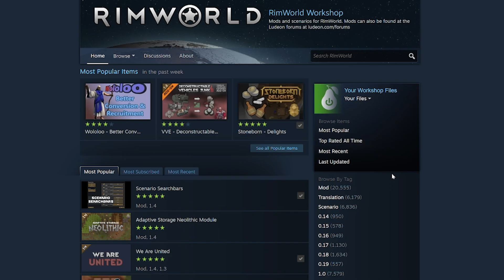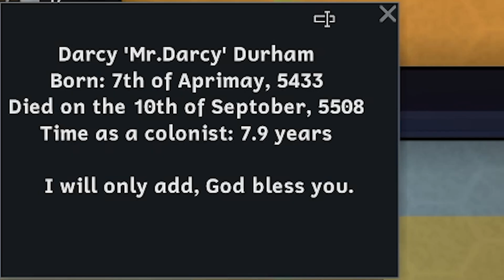Raiding Complex After Complex | Rimworld: Not The Bees #19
After seeing his planet get destroyed and polluted by the greedy Empire, Frorgan Beeman gathers his posse of b'dasses to clean up the planet, as well as kick som Emperor booty.

Some custom xenotypes have been created for this modpack, as well as one custom ideology (two if you count the ideology we play with).

Our goal is to clean up the planet, destroy the Empire - The Waster Legion - as well as convert the pirate wasters to see the error of their ways.

The font used in-game is a dyslexia friendly font called "Cadman" by Paul Miller. (Yes, the same one that Mr Samuel Streamer uses)

Use the mod "Custom Fonts" by Steamuser "nmkj_yuri" to use it in your Rimworld game.

Thanks to all of the amazing modders of this game!

A special thanks to Sarg Bjornson and Ben Lubar for the great mod "Alpha Bees"!

Song in beginning of video:

Readiness - Darcy Archer